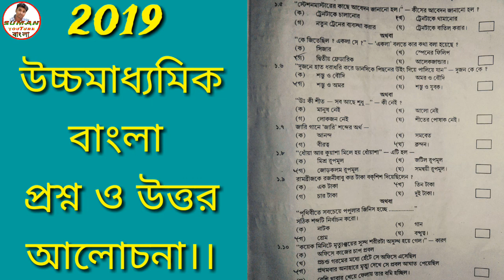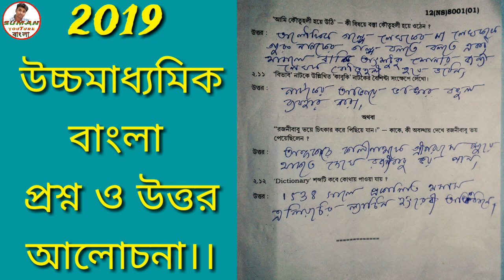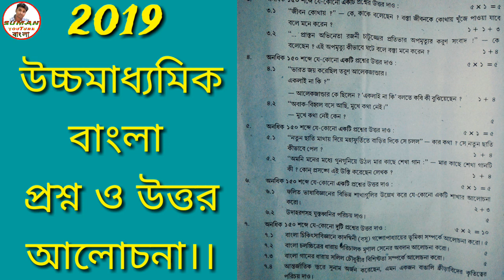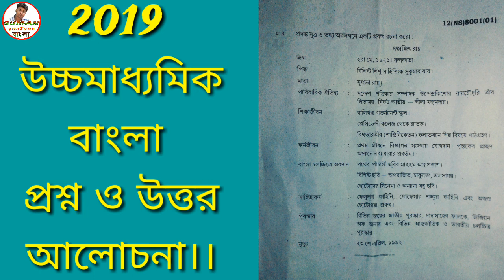2019 H.s bengali question paper with answer,SUMAN YOUTUBE BANGLA.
2019 H.s bengali question paper with answer,

2019 উচ্চমাধ্যমিক পরীক্ষার
সংস্কৃত,পুষ্টিবিজ্ঞান,ভূগোল ও রাষ্ট্রবিজ্ঞান সাজেশন দেওয়া হল।।